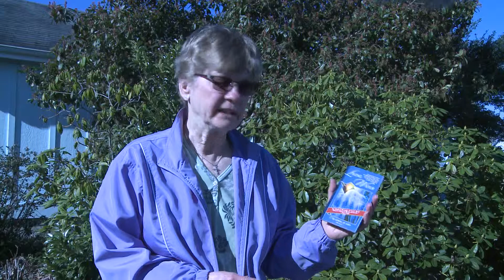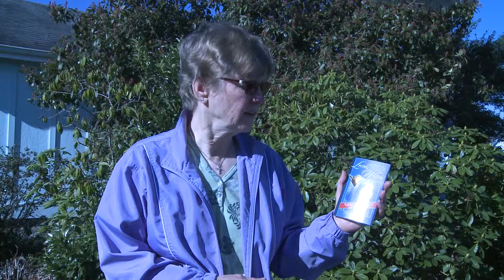Soul Winning Made Easy With Living Water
Barbara shares the Gospel of John with people
in Port Townsend.

We pass out the Word of God & he does the rest.